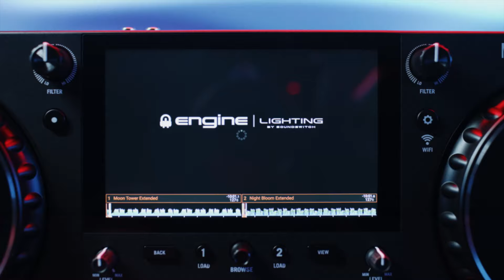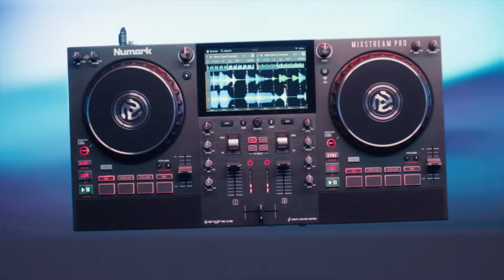Numark Mixstream Pro | Standalone Streaming DJ Controller with WiFi and Speakers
The Mixstream Pro makes it easy and fun for DJs to connect, stream, and play! With its built-in WiFi, direct access to streaming music, Philips Hue smart lighting control, seamless integration of existing DJ libraries, Dropbox connectivity, pro DJ features, and built-in speaker monitors, the Mixstream Pro is the ultimate standalone DJ controller.

With a 7" HD Touchscreen and Engine DJ embedded operating system, the Mixstream Pro has a full selection of pro DJ features to help grow your skillset along with your DJ career. No laptop required!